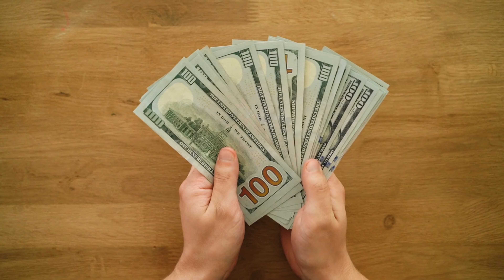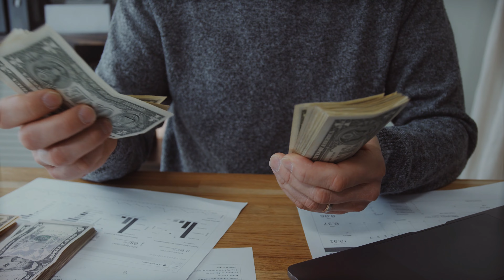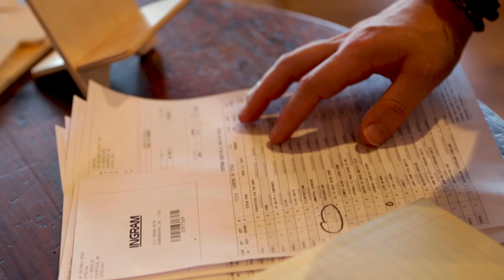Cómo invertir en propiedades de alquiler y generar INGRESOS mensuales con bienes raíces en USA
Aprende cómo triunfar alquilando propiedades y generar ingresos mensuales sin trabajar. Te mostramos una propiedad recién remodelada y te enseñamos a calcular el cash flow mensual. Además, revelamos consejos clave para atraer a los mejores inquilinos y mejorar tu inversión.
¡Alquila como los expertos y haz que tu propiedad trabaje para ti!

¿Quieres aprender más sobre Bienes Raíces?
🏘️ Edúcate con expertos!

🏠 PRÓXIMO EVENTO | Charlotte, NORTH CAROLINA
🧠 MASTERMIND 10 de mayo 2024
💥 MASTERCLASS 11de mayo 2024

Aprende a invertir en bienes raíces con la mayor comunidad hispana de inversionistas en Estados Unidos. Conéctate ahora enlacancha.us

¡Bienvenidos a "En la Cancha"!

Somos la comunidad de inversionistas hispanos más grande en Estados Unidos, dedicada a brindar educación en bienes raíces. Nuestra misión es empoderar a los hispanos residentes en USA con el conocimiento necesario para lograr libertad financiera.

No dejes que las barreras financieras y el desconocimiento se conviertan en obstáculos en tu camino hacia la inversión en bienes raíces. En nuestra comunidad, proporcionamos no solo las herramientas y el conocimiento esenciales, sino también las conexiones cruciales para asegurar tu éxito.

¡Sé parte de la comunidad y transforma tu futuro!

Es momento de TOMAR ACCIÓN 🏠👆